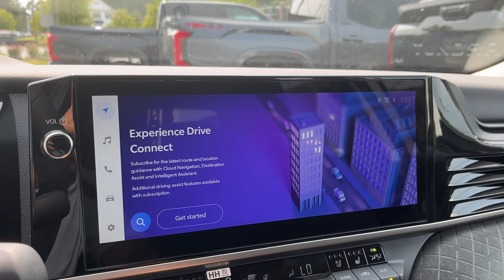2025 Toyota Camry XLE CT Danbury, New Milford, Ridgefield, Waterbury, Brookfield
New 2025 Toyota Camry XLE available at Greentree Toyota located in 87 Federal Rd, Danbury, CT, 06811. Servicing the Danbury, New Milford, Ridgefield, Waterbury, Brookfield area.